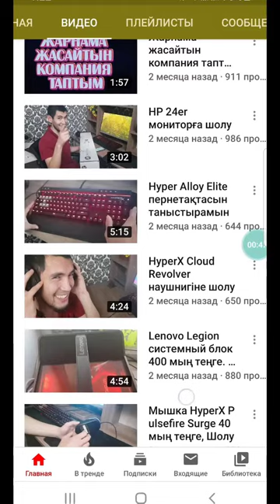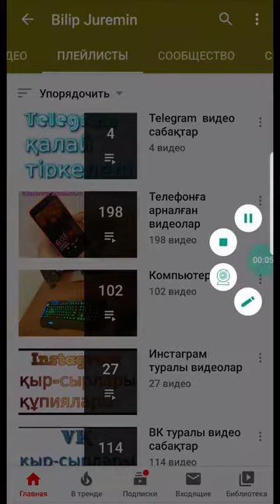Telegram аккаунт қалай өшіреді